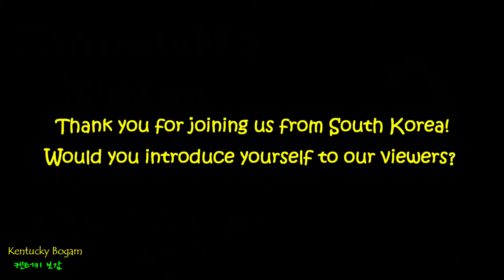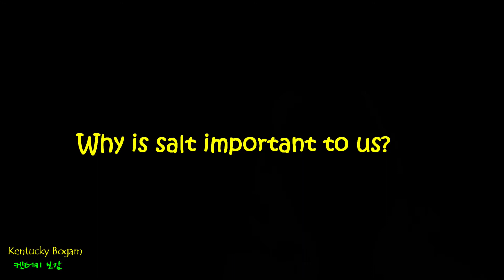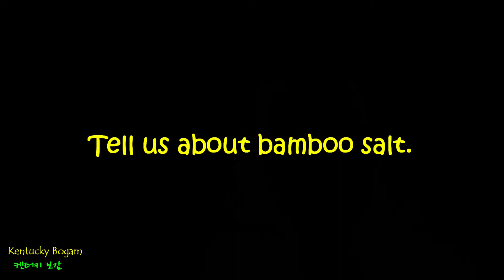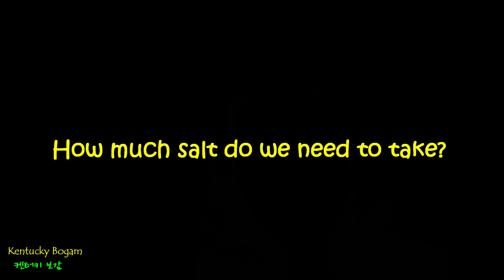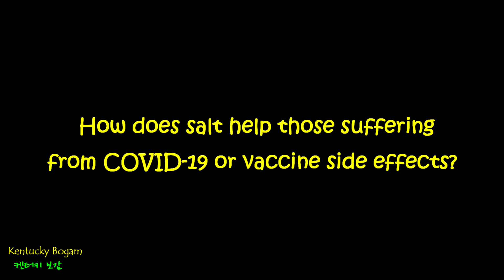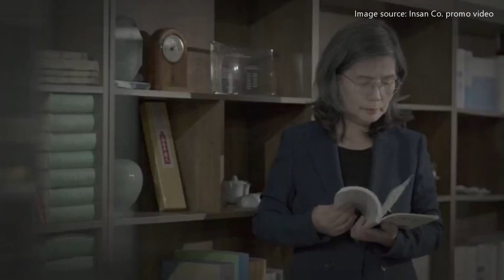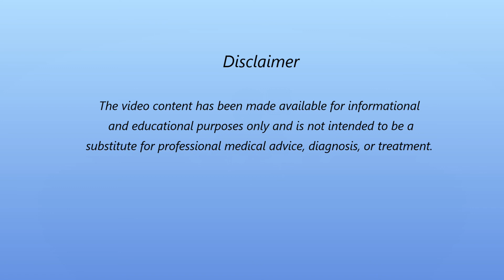Immunity, Detox, Salt Part 2 인산죽염 최은아 한의학 박사 인터뷰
Interview of Dr. Euna Choi, CEO of Insan Bamboo Salt Co. and Doctor of Korean Traditional Medicine